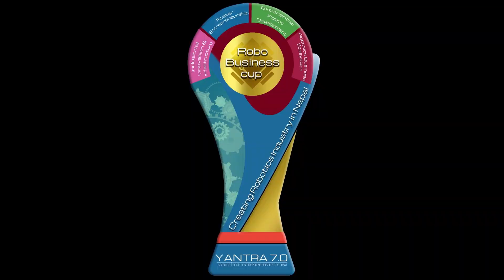Yantra- Call for Sponsors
Sharing you the invitation to be the prestigious Sponsor for Yantra 7.0 Science, Tech and Entrepreneurship Festival, the biggest science, tech and entrepreneurship event in Nepal and one of the innovative event in South East Asia. A step toward building Robotics Industry in Nepal where we are gathering the innovators, makers, tinkers, robotics lovers from all around the Nepal as well as world.

Yantra 7.0 has already been able to bring the waves of technological evolution from Nepal, Nepalese Engineers are empowered with high end tech since last 7 years and we are working day by day to make Nepal globally recognised technologically.